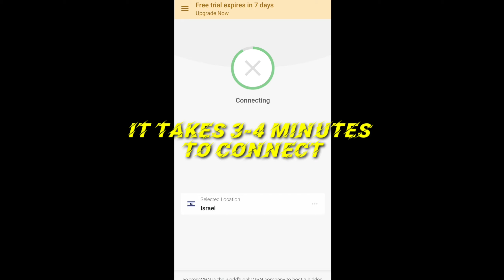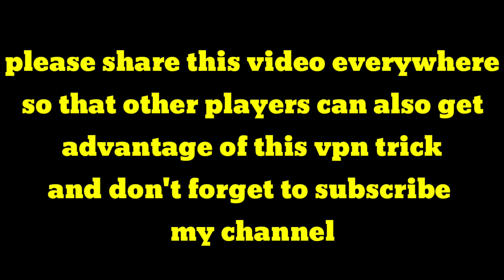NEW VPN TRICK PUBGMOBILE GLOBAL VPN TRICK.FREE OUTFIT FREE PARACHUTE SKIN 100% WORKING TRICK TRY IT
New Vpn trick global version vpn trick free outfit free parachute skin free ClAsSiC crate free supply crate free AG currency free red tea which you can give other player
1 like=1❤
10 like=10❤